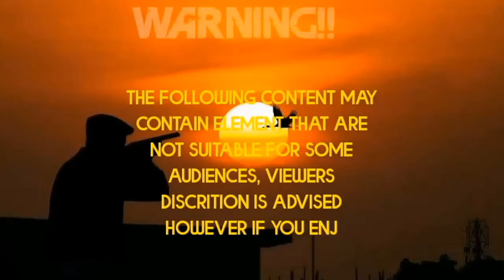Jockpot kaming, mga maniniksay sa pinitak, puro tilapya. mga kabangbang.